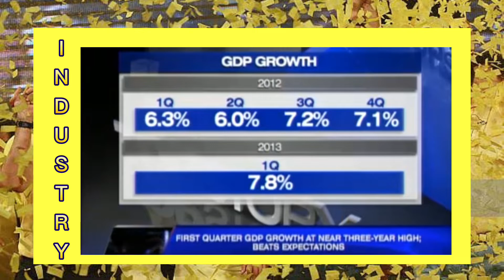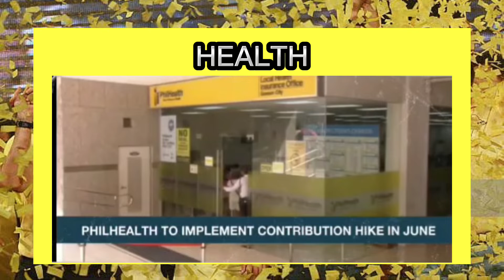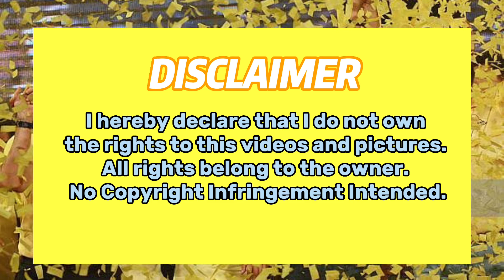Achievements of Benigno Aquino III in Science and Technology- Group 5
MEMBERS OF GROUP 5:
ACADEMIA
CATUBIG
DIPUTADO
ENERIO
SERION
VENTURA
QUITOY